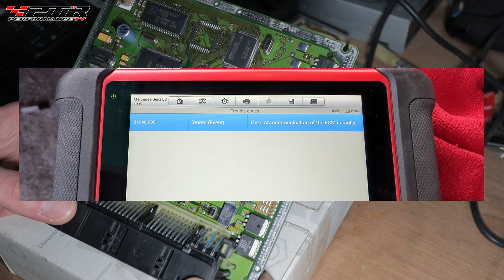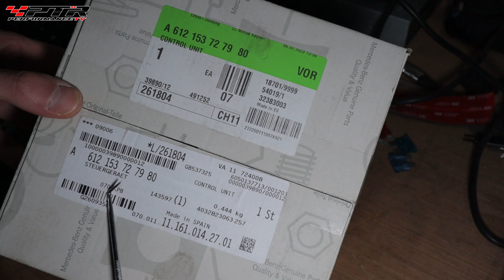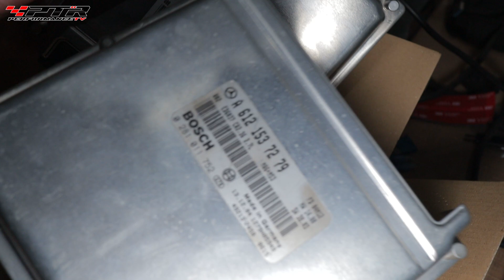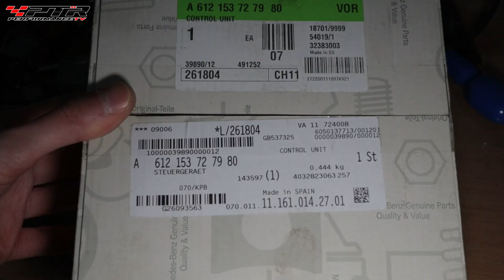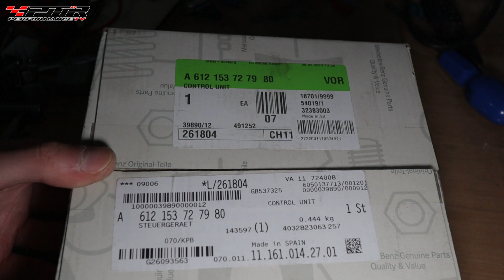👉 Naprawa komputera bez potrzeby programowania | wymiana ECU silnika p&p | Mercedes Sprinter | PTR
👉 W TYM NAGRANIU:
Jak wymienic sterownik silnika bez programowania czyli stary ale prosty sposob na naprawe/podmiane uszkodzonego sterownika silnika na inny bez potrzeby programowania i adaptacji na przykladzie komputera z Mercedesa Sprintera w wersji kamper van.

💻 ZDALNA OBRÓBKA PLIKÓW ECU & TCU:
🔗 PTRPerformance.com

O KANALE:
Kanał powstał przede wszystkim w celu dokumentowania moich projektów tuningowych. Od 2003 roku zajmuję się tuningiem oraz elektroniką i mechaniką samochodową. Część zdobytej wiedzy przekazuję w formie nagrań wideo. Należy jednak pamiętać, że każdy człowiek uczy się przez całe życie i nie jest nieomylny, dlatego i mnie mogą się zdarzyć mniejsze lub większe „wpadki”. Obecnie traktuję tuning bardziej jako pasję niż pracę zawodową, dlatego wszelkie sugestie i uwagi są mile widziane.

Większość nagrań powstaje w moim prywatnym garażu, z dala od codziennych obowiązków, gdzie „po cichu” realizuję swoje projekty. Od czasu do czasu nagrywam również materiały stricte edukacyjne lub demonstracyjne, niekoniecznie związane z tuningiem.

ZAPRASZAM DO SUBSKRYPCJI I UDOSTĘPNIANIA KANAŁU I FILMÓW.